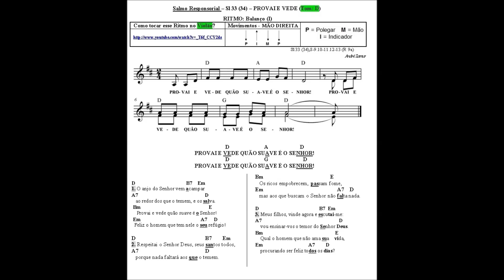SALMO 33 (34) - PROVAI E VEDE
Letra: Lecionário Dominical
Refrão: PROVAI E VEDE QUÃO SUAVE É O SENHOR!